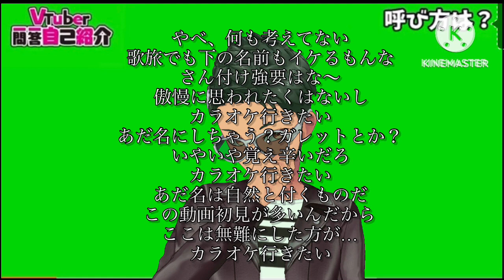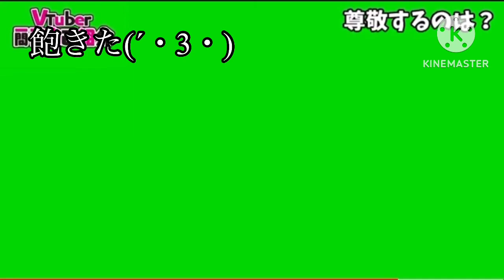歌旅ガレ Vtuber一問一答自己紹介